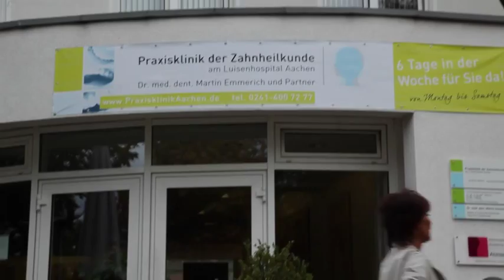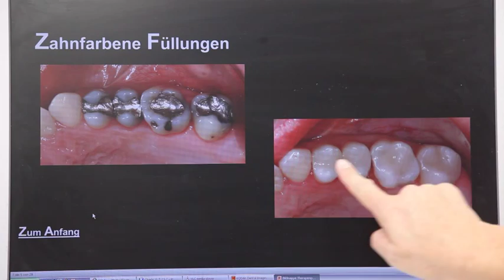Praxisklinik der Zahnheilkunde Aachen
Die Praxisklinik Aachen von Dr. Emmerich und Kollegen befindet sich im Luisenhospital in Aachen und ist an 6 Tagen in der Woche für Sie geöffnet. Unsere Praxisklinik bietet Ihnen, Zahnersatz, spezielle Implantate, Bleaching und einen zahnärztlichen Notdienst.